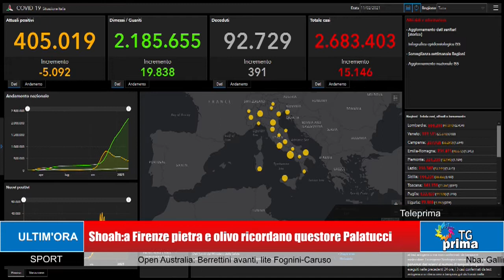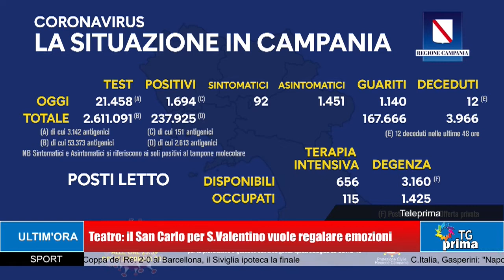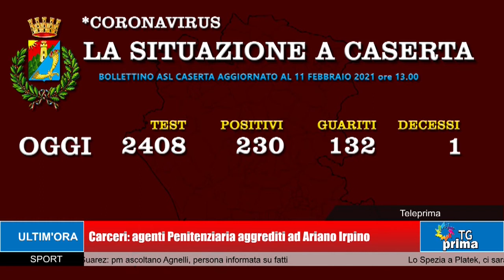TG Prima Ore 21:00 (11-02-2021)